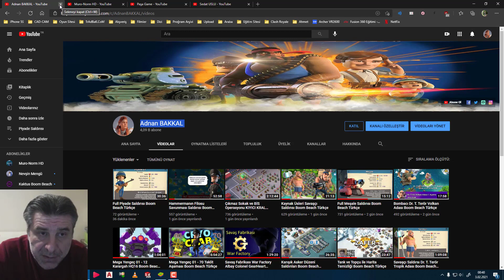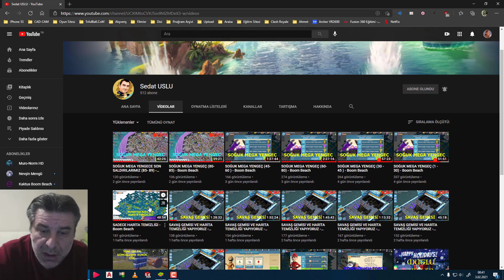Tank ve Dr. Vitamin Harita Temizliği Boom Beach Türkçe